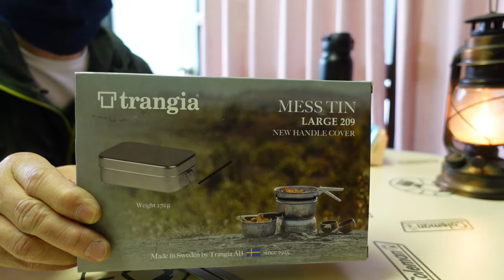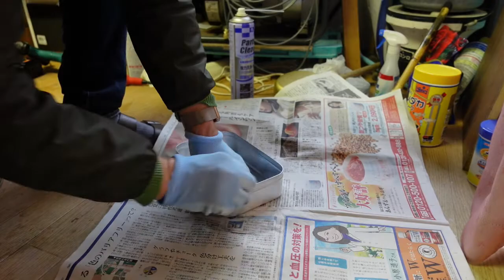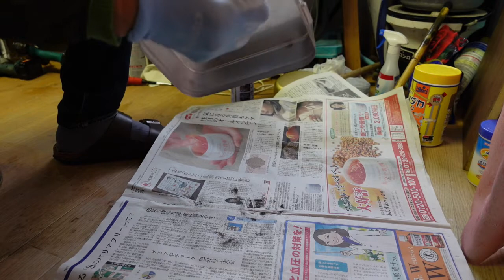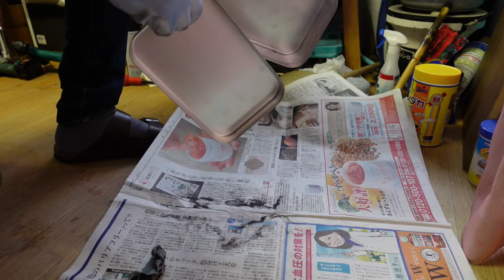【エビきゃん】初めてのメスティン トランギア ラージメスティン TR-209 開封の儀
メスティン初めて購入しました。トランギアラージメスティン
バリ取り、シーズニングを行いました。